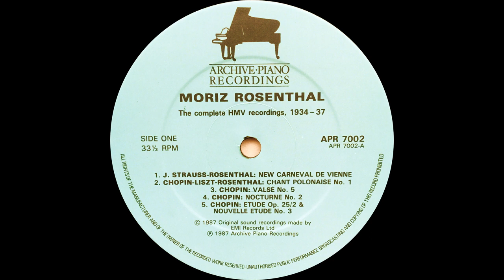"MORIZ ROSENTHAL THE COMPLETE HMV RECORDINGS 1934-37" 1/4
"MORIZ ROSENTHAL THE COMPLETE HMV RECORDINGS 1934-37"
LP(33⅓ rpm, 12 in): APR 7002 A

Session One: 1934.2.9
1. J.Strauss-Rosenthal: New Carneval de Vienne [0:03]
   (2B 6004-1, 2B 6005-2 - previously unpublished)
2. Chopin-Liszt-Rosenthal: Chant polonais No.1 in G (Maiden's Wish) [8:17]
   (2B 6006-1- previously unpublished)
3. Chopin: Valse No.5 in A flat, Op.42 [13:03]
   (2B 6007-2 - previously unpublished)

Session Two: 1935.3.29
4. Chopin: Nocturne No.2 in E flat, Op.9/2 [16:55]
   (2EA 1359-1 - previously unpublished)

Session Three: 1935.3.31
5. Chopin: Etude in F, Op.25/2 [21:22]
6. Chopin: Nouvelle etude No.3 in A flat [23:02]
   (2EA 1365-1 - previously unpublished)